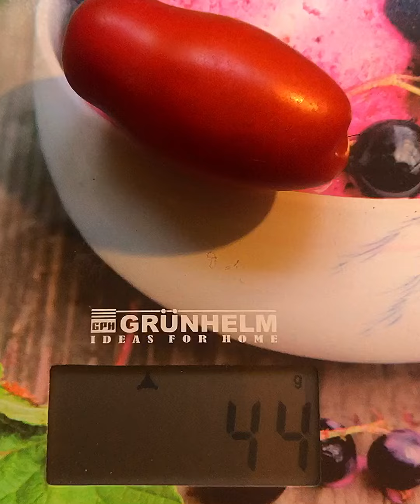Огород на балконе с весны до осени сезон 2023 года.